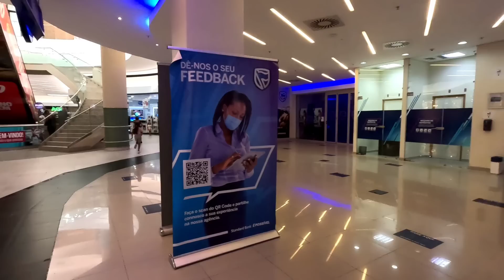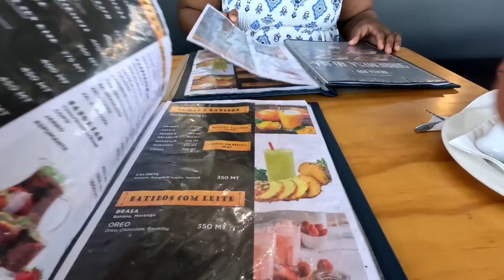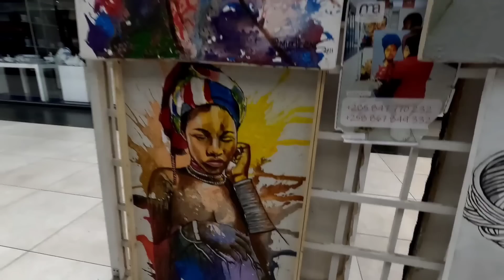COMEMOS CHURRASQUINHO BRASILEIRO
▬▬▬▬▬▬▬▬▬▬ஜ۩۞۩ஜ▬▬▬▬▬▬▬▬▬▬▬▬
Seja membro do canal:

MOCAMBIQUE MOÇAMBIQUE MOCAMBIQUE